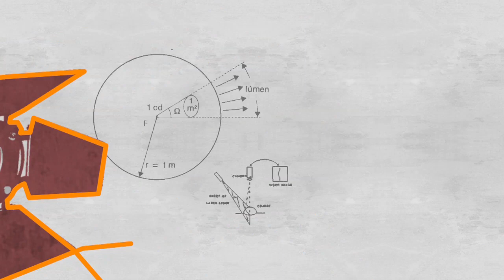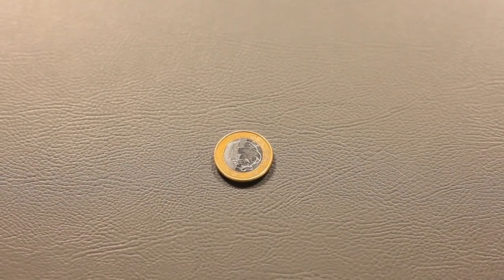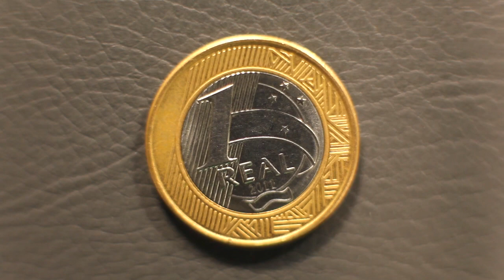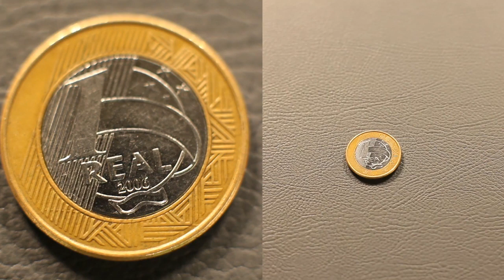Tutoriais Foco Filmes - Tubo Extensor - Macro - CANON EF25 II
Equipamentos de Iluminação que recomendo:
LED super portátil e versátil - EUA / CN
LED “on camera” que eu adoro - EUA / CN
Painel de LED grande (uso pra entrevistas, videoaula e tutoriais) - EUA: 5500K / CN: Bi color 5500K
Outra opção de LED grande que uso e recomendo - EUA
Rebatedor/Difusor 5em1 (tamanhos que uso e recomendo) - BR e
Kit Softbox (prefiro esse tipo de lâmpada) - BR
Fresnel da Arri (lâmpada incandescente, mas MUITO usado até hoje - US 300W 650W
Imitação do fresnel da Arri na China (não chega aos pés) - 300W 650W

Equipamento de áudio que recomendo:
Microfone de lapela SennheiserME 2-II - USA
Microfone lapela com melhor custo benefício - BR / EUA
Microfone para celular TOP - BR / EUA
Microfone celular BARATO - BR / CN
Adaptador para iPhone - CN / EUA

Microfone Boom - EUA KIT / BR

Microfone On-camera - EUA (TOP) / BR (opção mais barata)

Lapelas sem fio TOP:
Microfone sem fio Sennheiser - EUA / BR (digital)
Microfone sem fio Sony - EUA / BR (kit com plug-on para mic de mão)
Rode Wireless GO (mais barato) - EUA / BR
Gravador de áudio Zoom H4N - EUA / BR
Gravador de áudio Zoom H1N - EUA / BR
Fone de ouvido que uso: EUA / BR
Direct Box
line to Mic Pad

Acessórios:
Tripé de câmera - EUA - Opção mais barata / BR - TOP / mais barato
Monitor que uso (TOP) - EUA
Monitor Feelwordl - CN / com Touch
GorilaPod - EUA / BR / CN opção mais barata
Engate rápido Manfrotto - EUA / BR / CN (opção mais barata, sem a mesma qualidade)
Braço mágico articulado - EUA / BR / CN: Top / mais em conta e opção com garra
Kit de parafusos adaptadores - EUA / CN

SteadyCam - EUA / BR

Acessórios para Limpeza de Sensor:
Soprador - EUA / BR: kit / CN
Espátula sensor full-frame - EUA / BR / CN
Espátula sensor APS-C - EUA / BR / CN
Espátula p/ sensor Micro Four Thirds - EUA / CN
Solução de limpeza - EUA / CN
Lupa verificadora - EUA

Opção de carimbo no AliExpress
Eu nunca usei. Avalie bem antes de comprar.